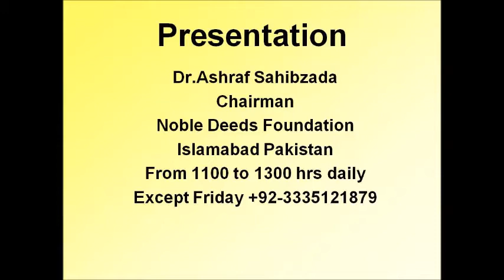Missri Golden Murghiyan Feedback ND aur Cheechak Dr Ashraf Sahibzada